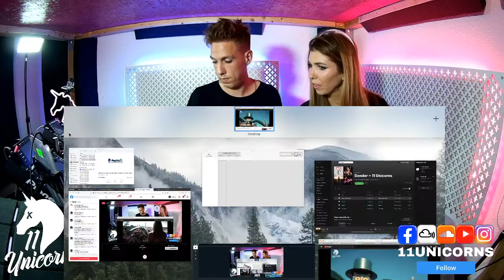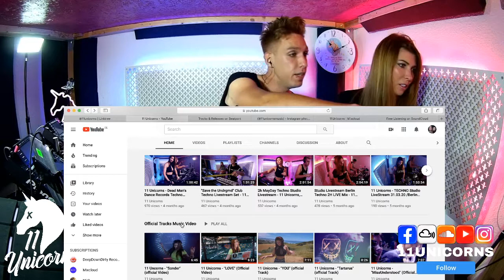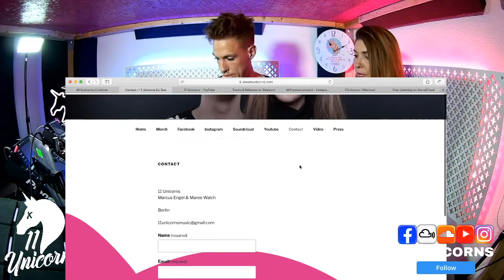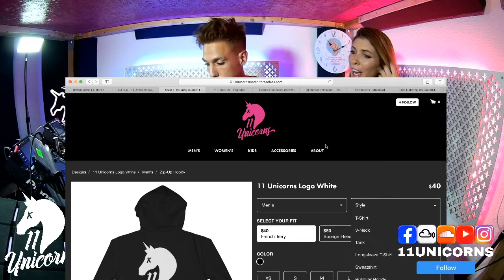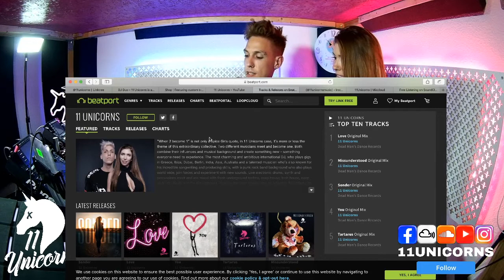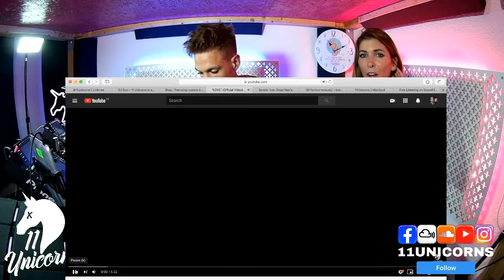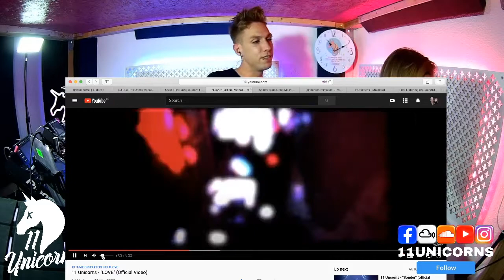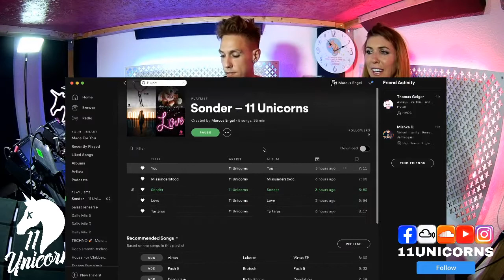11 Unicorns Q&A Facebook Livestream 19.09.20 @ the Studio in Berlin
11 Unicorns LIVE from their Studio in Berlin, where they produce all their music and play Live DJ Sets. Maree and Marcus having a chat with Fans and talk about the new Mixcloud account on which they will do all their Live techno Sets from now on. Make sure you follow them and don't miss out on thre next Live Set!

Maree and Marc

DJ Equipment we use:

Pioneer DJ - CDJ 2000 NXS2
Pioneer DJ - DJM 850 K
Pioneer DJ - XDJ 700
Pioneer DJ - RMX 1000
Sennheiser HD 25
KRK Rockit Classic 5

Music Equipment (Synths, Drums, Software) we use:

M-Audio Venom 12-Voice Virtual Analog Synthesizer
Yamaha Reface CS Analog Modeling Synthesizer
Arturia Microfreak Digital-analoger Hybrid-Synthesizer
Moog Animoog on Apple Ipad (Software Synth App)
Alesis Strike Multipad E-Percussion Pad

Camera Equipment / Recording Equipment we use:

SJCAM 4000
OBS Studio